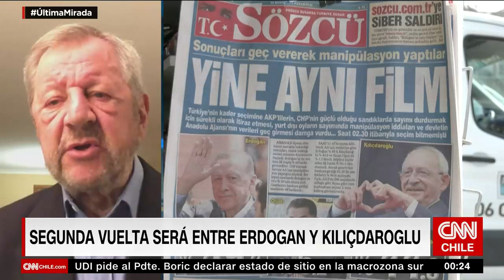"Más vale diablo conocido, que por conocer": Sohr ante posible nuevo mandato de Erdogan en Turquía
En un nuevo capítulo de Última Mirada, el analista internacional Raúl Sohr se refirió a la segunda vuelta que tendrá lugar tras las elecciones presidenciales llevadas a cabo el pasado domingo en Turquía. Se estima que el actual presidente turco, Recep Tayyip Erdogan (49,5%), tiene mayores ventajas que su contrincante Kemal Kilicdaroglu (44,9%) de cara al 28 de mayo: “Hubo una respuesta conservadora. Mucha gente dijo ‘más vale diablo conocido, que por conocer‘”, expresó el periodista.